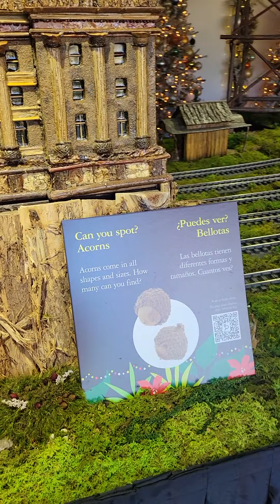Beautiful train art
I had a fun filled day at the @nybotanicalgarden
The train show was amazing. I am for artists like these. I am glad that I am an artist.